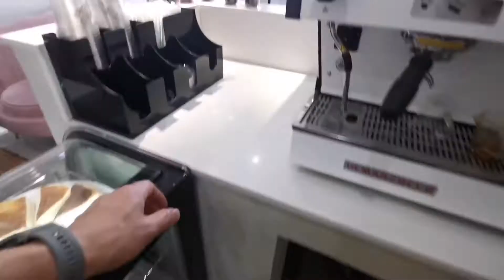Making mujito 🍇🍓🍒With7up